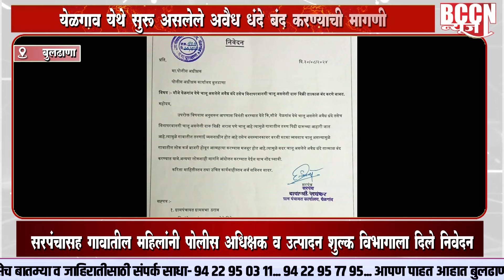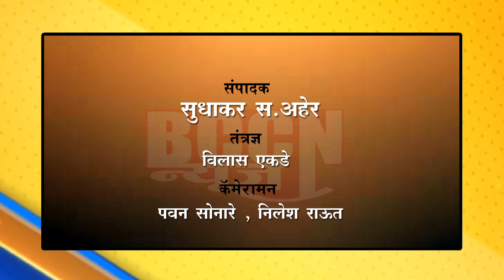buldhana - येळगाव येथे सुरू असलेले अवैध धंदे बंद करण्याची मागणी..